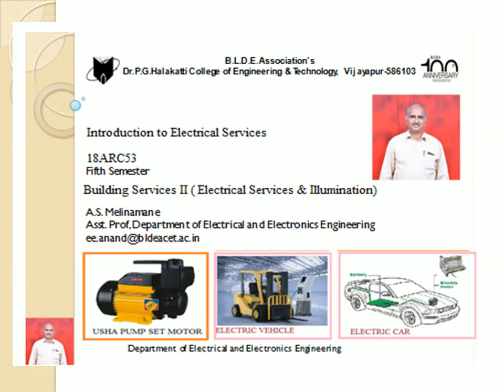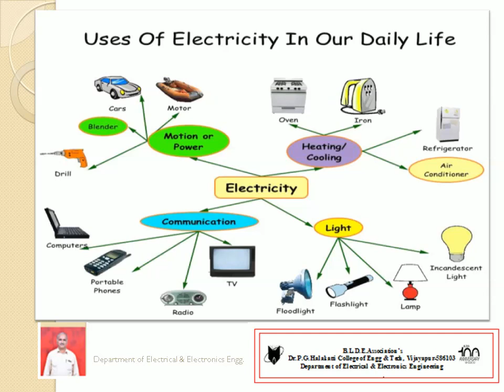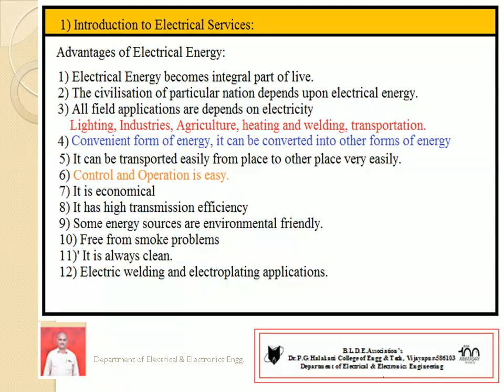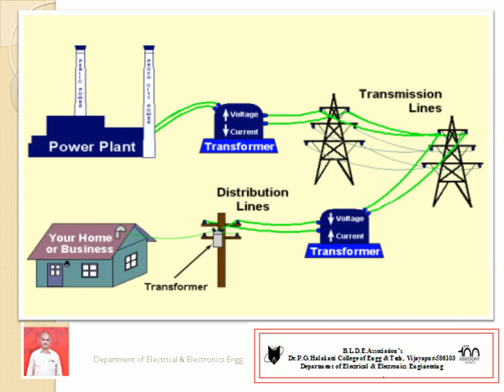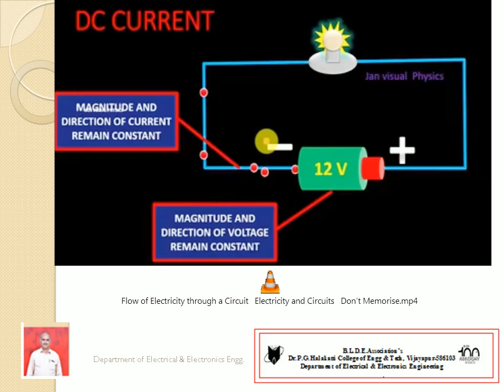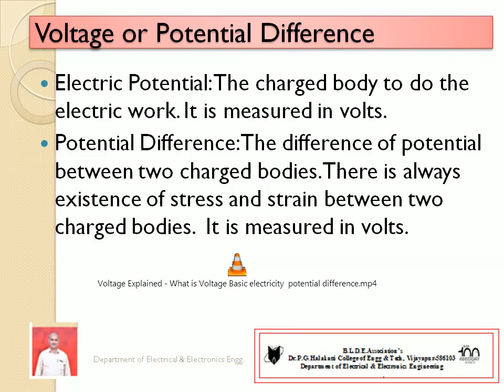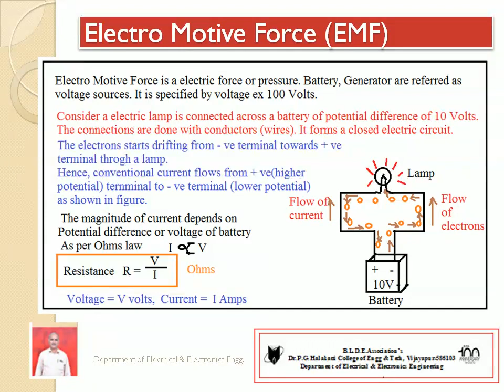Building Services II Introduction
Explains about need of electricity, importance and applications of electricity, concept of current and potential difference